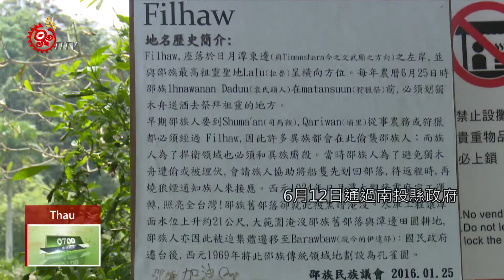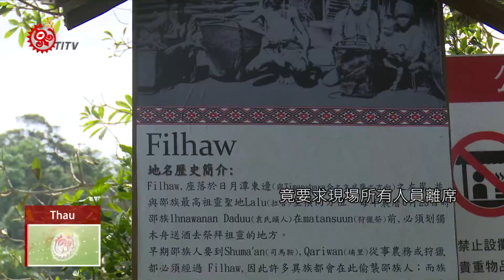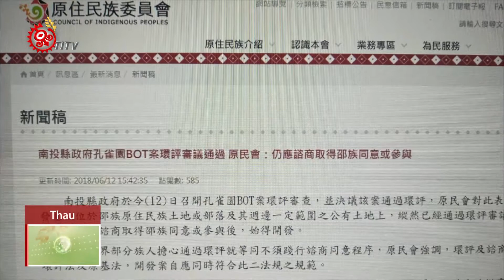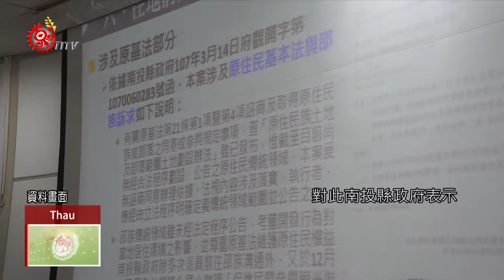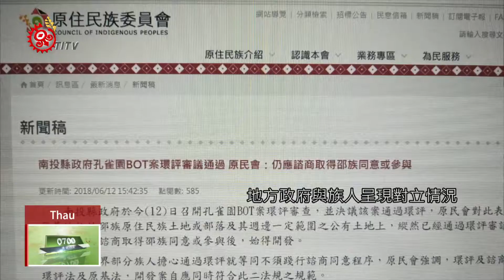不滿BOT環評過 邵民族議會將提行政訴訟 2018-06-30 Thau IPCF-TITV 原文會原視族語新聞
antu matingqaran BOT mashashduiza 環評 Thau akmathu 行政訴訟

日月潭孔雀園BOT開發案，6月12日通過南投縣政府第6次環評審查大會，族人一聽到決議的結果竟是如此，感到非常憤怒。

也有族人表示，原民會在6月11日公告通過邵族傳統領域劃設範圍之後，原以為就能阻止日月潭孔雀園BOT開發案的進行，但6月12日環評審查會議在與會來賓發言完之後，竟要求現場所有人員離席，才做決議，對於這樣不公開透明的行政程序感到非常不滿。邵族民族議會表示，將提請「行政訴訟」，要求撤銷開發案，爭取邵族族人應有的權益。

原民會在6月12日下午緊急發出新聞稿表示，孔雀園BOT案環評審議通過，但仍應諮商取得邵族同意或參與。對此，南投縣政府表示，會要求開發單位遵行原基法第21條來辦理。

原基法第21條最重要的精神就是，若政府或私人在「原住民族土地」從事的各項開發案「應諮商並取得原住民族或部落同意或參與」，而原民會6月11日才公告邵族傳領劃設之後，6月12日環評審查卻通過，地方政府與族人呈現對立情況，邵族族人捍衛土地權利，還有一大段路要走。